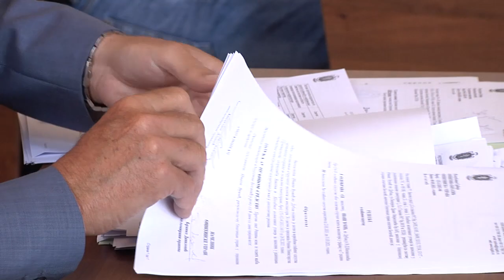Teodorović: Gasifikacija Mačve brzo, rešavaju se problemi vodosnabdevanja i kanalizacije